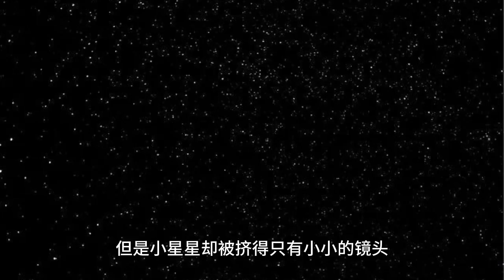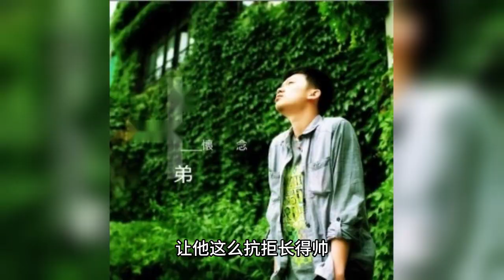陈妍希带儿子和陈乔恩聚会，称不想儿子太帅